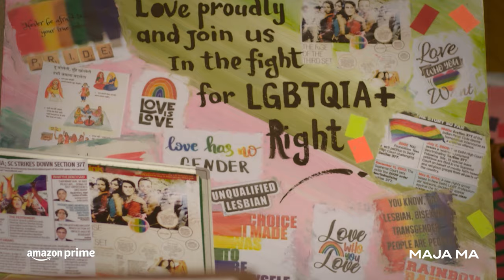Happy Pride Month 🏳️‍🌈 | Prime Video India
Celebrate pride month with your beloved characters. Watch Made in Heaven, Uncle Frank, Shubh Mangal Zyada Saavdhan, Modern Love, The Boys, Guilty Minds, Happy Family Conditions Apply, Maja Ma, Four More Shots Please only on Prime Video.